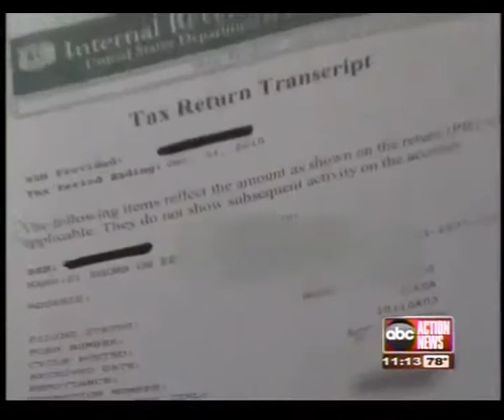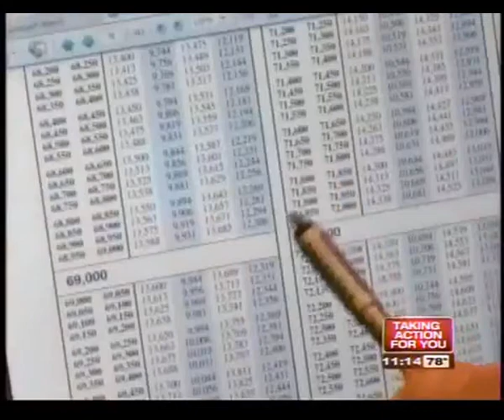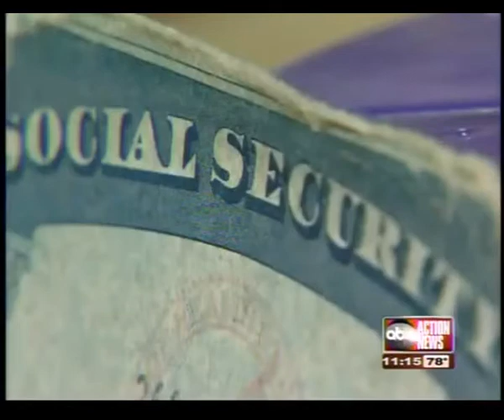IRS identity theft keeps innocent taxpayers waiting months WMV V9